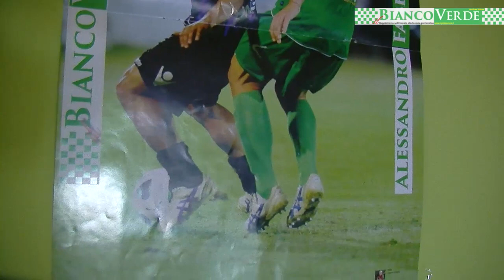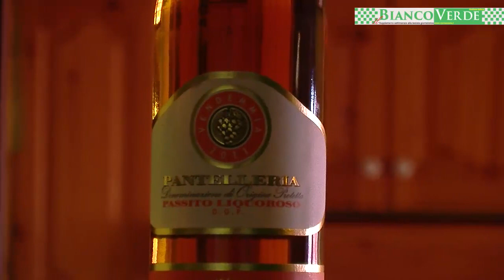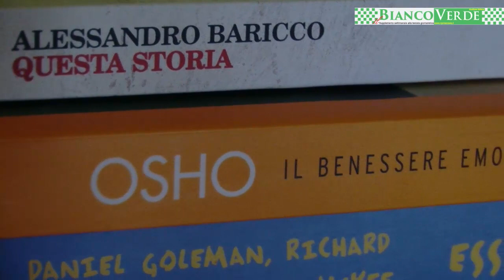Il Biancoverde n.11 - Intervista ad Alessandro Fabbro